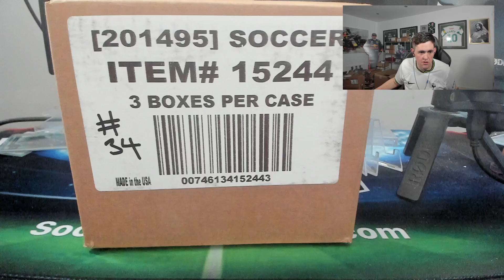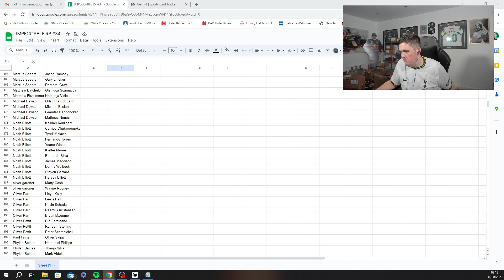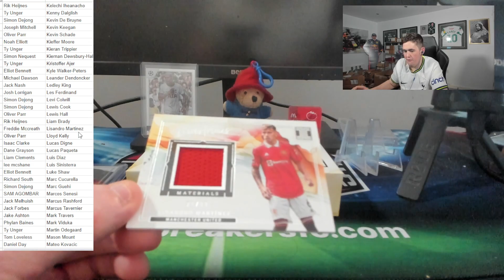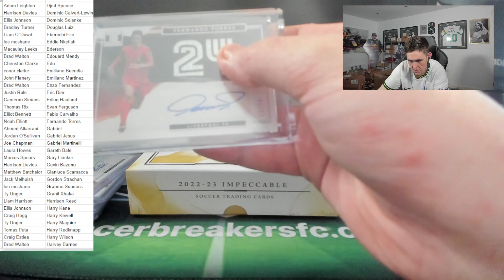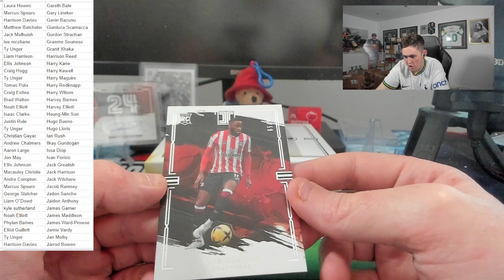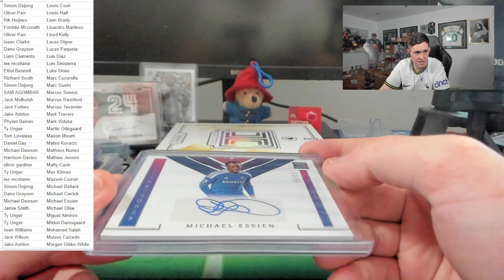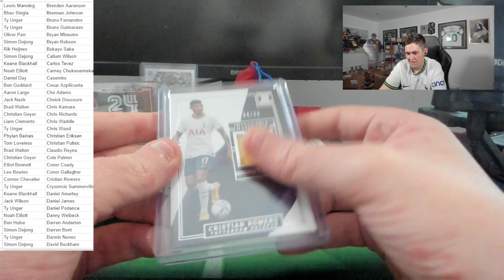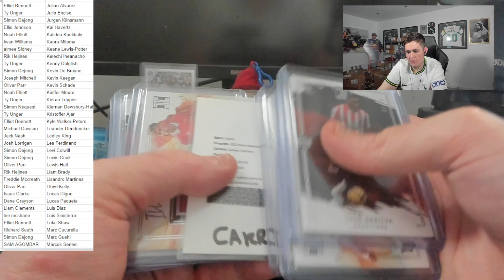PIEBREAKS! - 2023 08 31 03 14 18